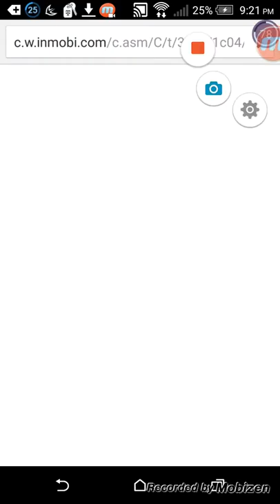Chess Master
Beat my little brother over and over again